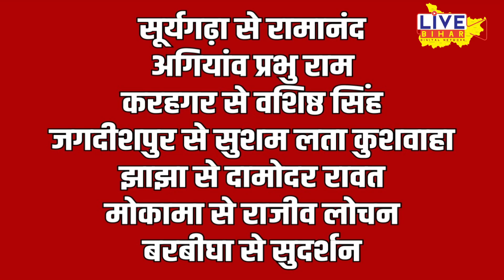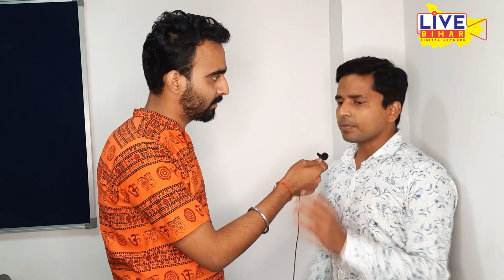JDU नेताओं को CM. Nitish बांट रहे हैं पार्टी का Symbol, जानिए कौन कहां से लड़ेगा चुनाव